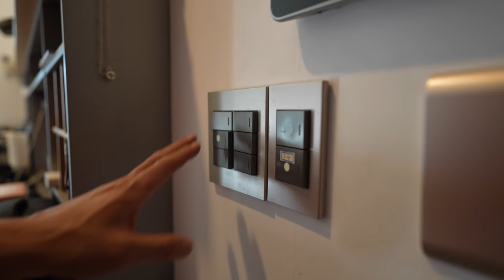육체개조를 위한 말왕의 아침루틴